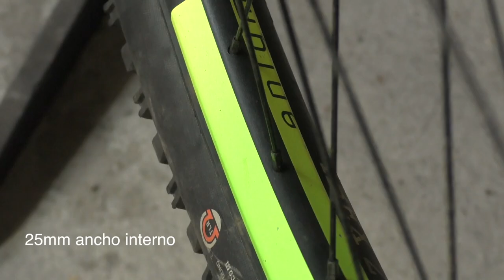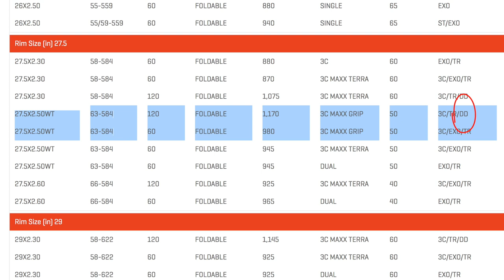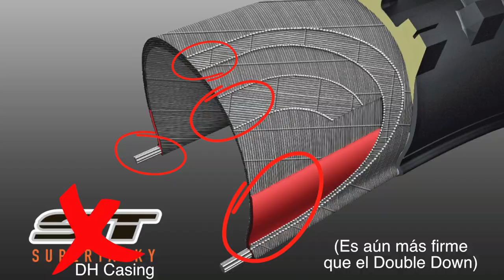Consejos para Elegir tus Cubiertas de Mountain Bike! Construcción EXO vs Double Down vs Dh Casing!